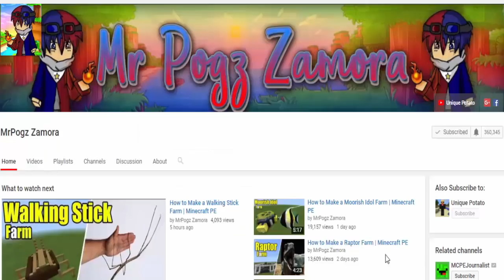Trident Farm | Minecraft PE